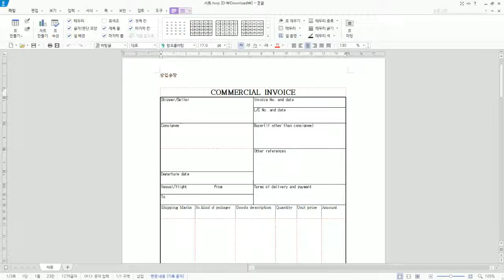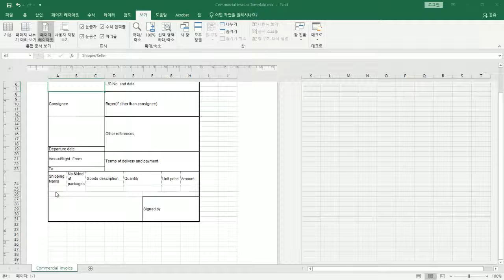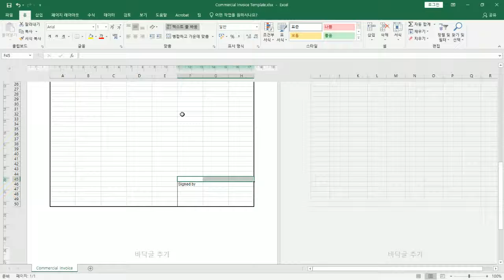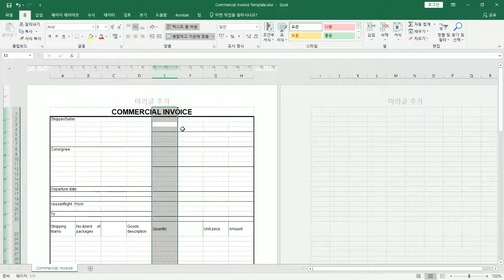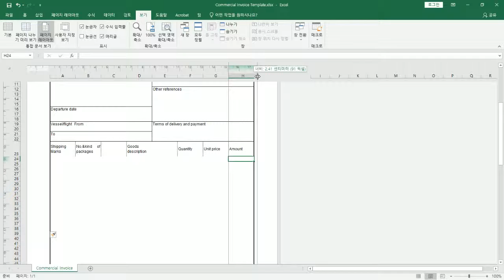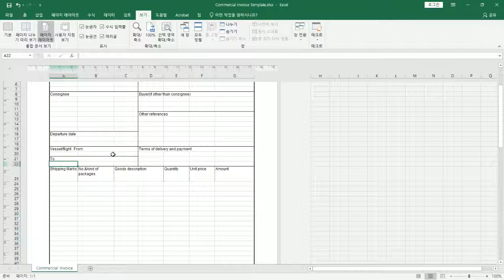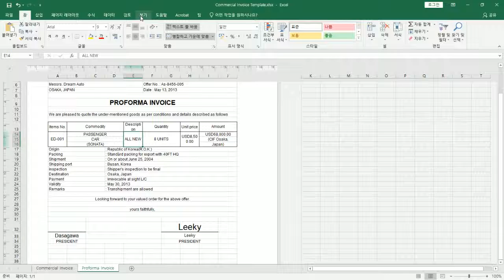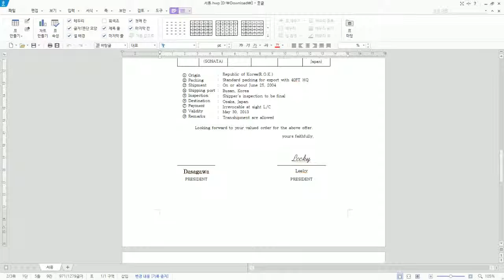[ 수출입, 무역실무 ] 무역서류 작성실무 상업송장 | 엑셀로 상업송장 만들기 Audio Version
무역창업 또는 무역회사 영원사원이 반드시 알아야 하는 중요한 내용입니다.

[ 수출입, 무역실무 ] 상업송장

A commercial Invoice used as a shipment guide, such as a receipt of payment, an item description, or a quotation for goods issued by the seller to the buyer. A commercial invoice is an important document that demonstrates the fulfillment of the seller's obligations under the contract of sale in addition to the function of the bill.

상업송장 작성 실무, 무역서류 만드는 방법에 대한 내용입니다. 무역업무를 위해 반드시 엑셀을 사용하실 수 있어야 합니다. 모든 무역서류는 한글이 아닌 엑셀로 작성한다는 것을 알고 있으시리라 셍각합니다. 천천히 엑셀 프로그램을 이용해서 송장을 함께 만ㄹ어 보도록 하겠습니다. 완전초급용 영상이기 대문에 숙련자들은 시청하지 마시길 바랍니다.

If you like the lecture, please click on the tradelecture logo in the lower right or upper left corner of the lecture screen, or watch it on YouTube.